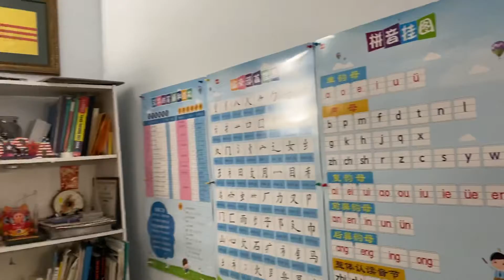Language Arts || Mandarin - In Learning